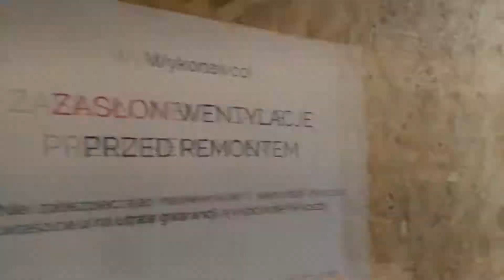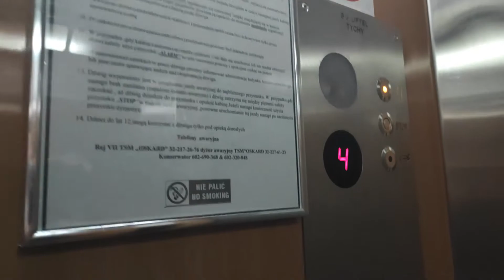Winda Zremb mod LiftTel@uczniowska 50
Producent:Zremb
Mod: Tak LiftTel
Rok Produkcji:?